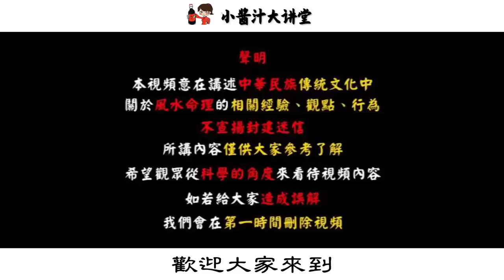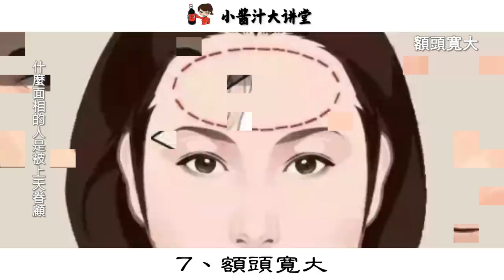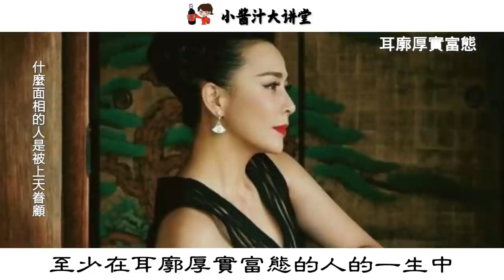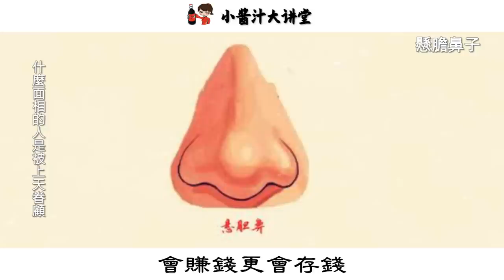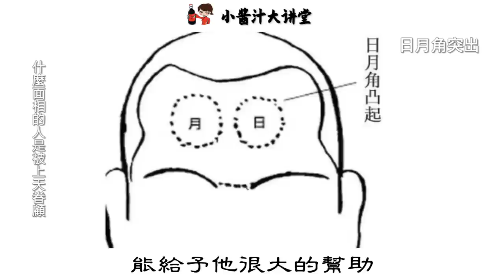這幾種面相的人是命運的寵兒，生活富足，讓人羨慕！生活小醬汁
大家好，我是生活小醬汁，每天分享精彩的命理內容，歡迎大家觀看，請多多指教！

生活小醬汁 風水 相學 此作品爲原創，未經許可禁止轉載。對于侵犯版權行爲，將保留壹切追訴權利。